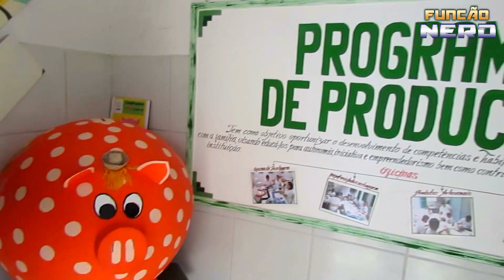Nerd Solidário APAE - Função Nerd 2.22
Cinema, séries, games e hq's, tudo isso e muito mais no canal FUNÇÃO NERD.